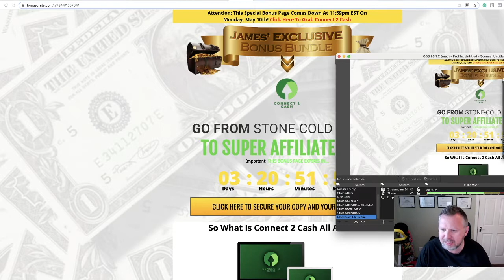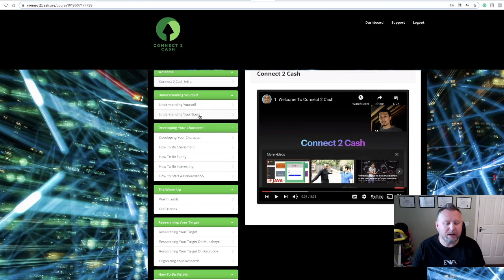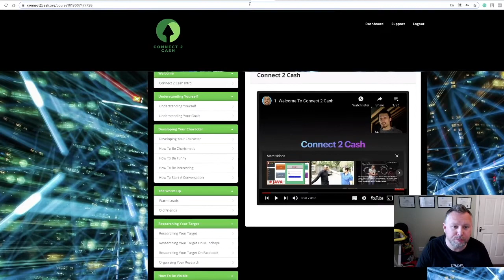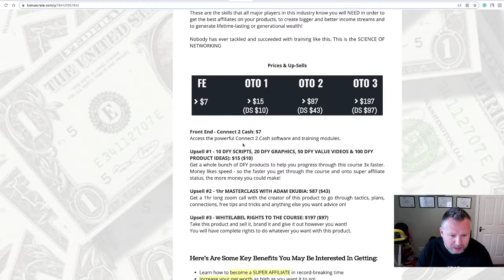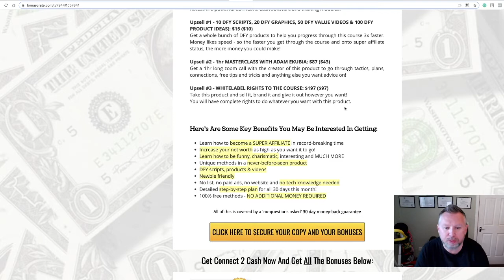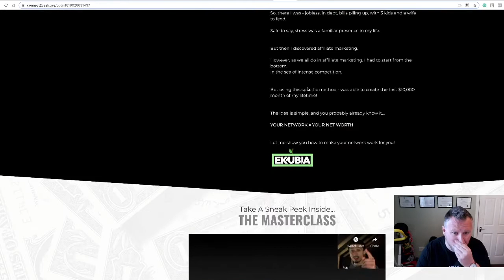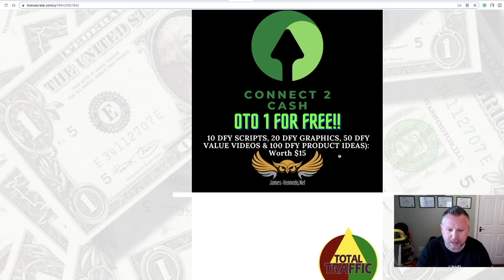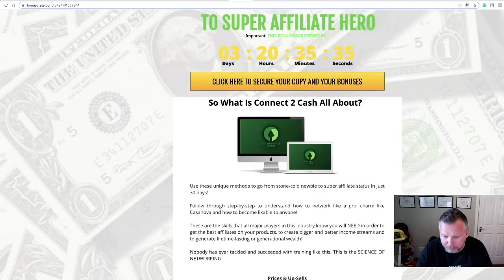CONNECT 2 CASH - connect 2 cash review! connect 2 cash demo & bonuses OTO1 Free From Me!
To find out more about Connect 2 Cash & My Bonuses, you must

This video is all about Connect 2 Cash Review information but also try to cover the following subject:
-connect 2 cash bonuses
-buy connect 2 cash
-connect 2 cash walkthrough

Youtube is the best place to go when searching for videos about Connect 2 Cash Review.
Connect 2 Cash Review is undoubtedly something that interests you and other people so I made this video about this topic.

Have I responded to all of your questions about Connect 2 Cash Review?
People who searched for connect 2 cash bonuses likewise looked for buy connect 2 cash.